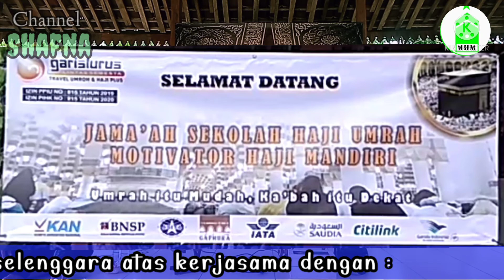MHM Motivator Haji Mandiri || SHU Sekolah Haji dan Umroh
UMROH DAN HAJI

Umroh dan Haji tentu dambaan setiap muslim yang rindu dengan Tanah Suci.

Bahkan orang yang pernah Umrah ataupun Haji akan semakin rindu untuk bisa ke sana lagi. Berdo'a saja tidak cukup agar bisa berangkat ke Tanah Suci. Namun perlu niat yang kuat (niat yang cemerlang) disertai langkah-langkah untuk mewujudkannya niat tsb. Langkah tsb diantaranya dengan sering manasik, sekolah umrah dan haji, membuka rekening dan menabung, ataupun hal lain yang mendekatkan pada niat tsb.

_Allah pasti memampukan hamba-Nya yang betul-betul ingin umrah ataupun berhaji. Karena Allah tidak memanggil orang yang mampu, namun Allah pasti memampukan orang-orang yang terpanggil._
Begitu semboyan dalam MHM atawa SHU.

Selamat mengikuti, dan semoga kita dimampukan untuk ke Tanah Suci.